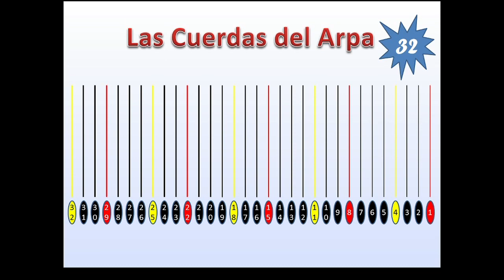02 Las Cuerdas del Arpa